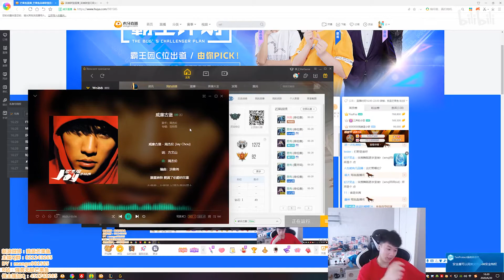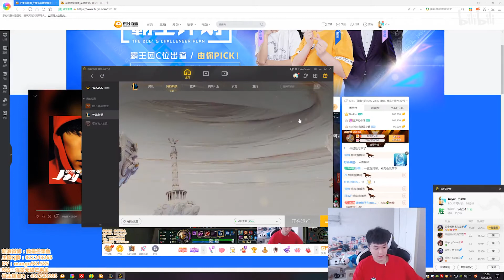【芒果鱼】巅峰对决：芒果鱼卡萨丁vs薄荷冰鸟 国服第一冰鸟的操作永远让人猜不透 王者博弈！